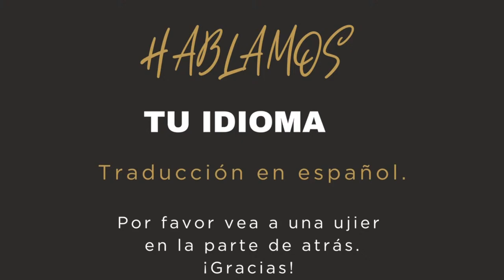Pastor Josh Herring // Bent on Worshipping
To purchase Pastor Herring's Book Fast Forward: